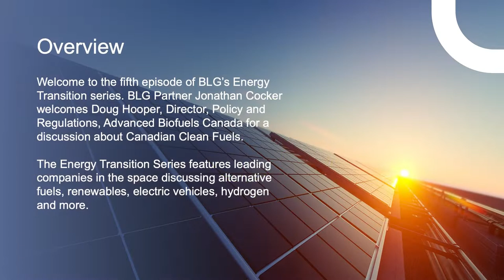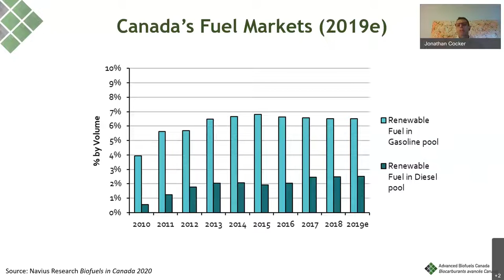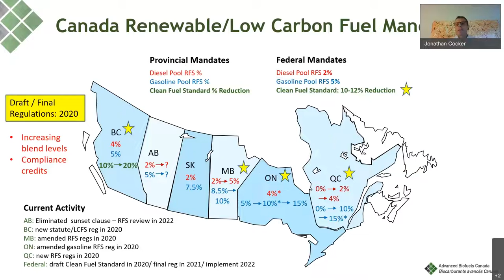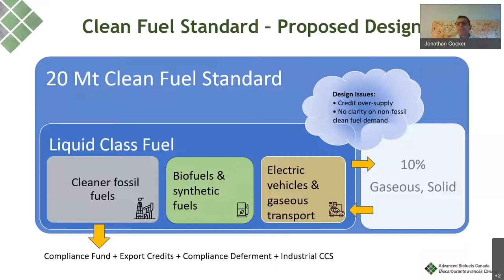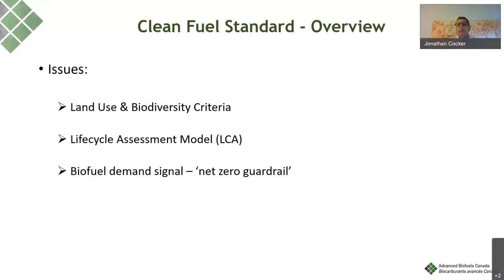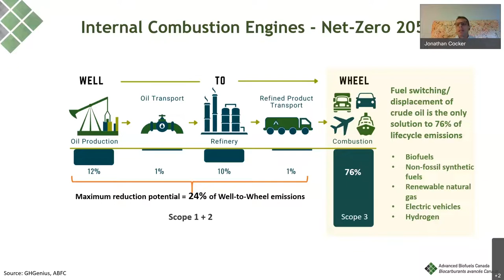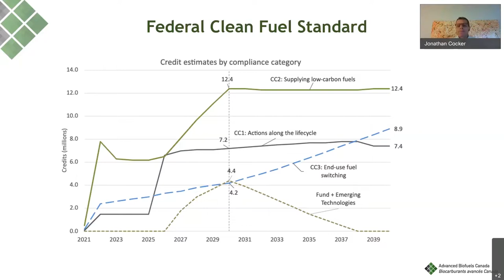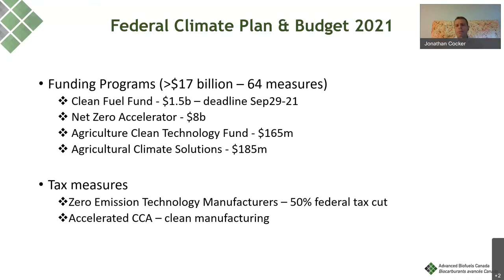BLG's Energy Transition Series - Episode 5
About Borden Ladner Gervais LLP

Borden Ladner Gervais LLP (BLG) is a leading, national, full-service Canadian law firm focusing on business law, commercial litigation and arbitration, and intellectual property solutions for our clients. BLG is one of the country’s largest law firms with more than 700 lawyers, intellectual property agents and other professionals in five cities across Canada. We assist clients with their legal needs, from major litigation to financing to trademark and patent registration.